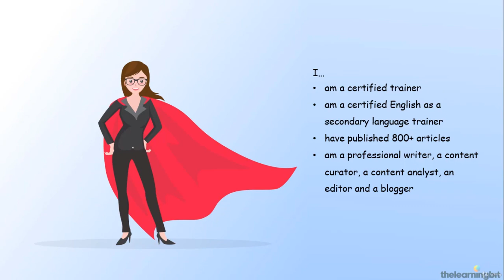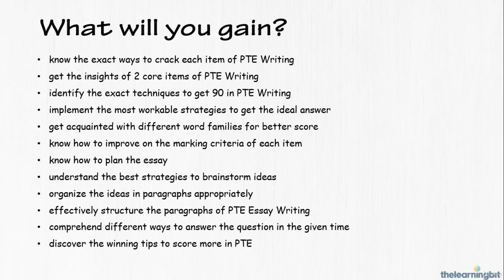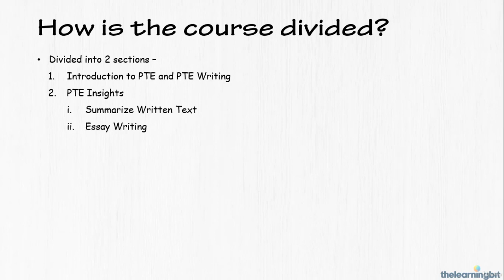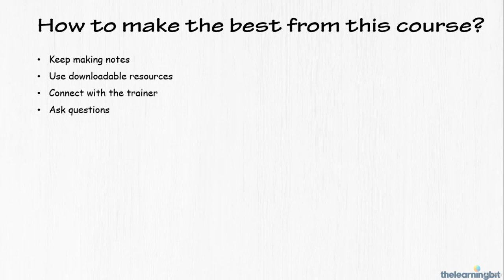PTE Academic Masterclass Achieve 90 in PTE Writing - learn Test Prep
Best Test Prep Course
Plan, brainstorm ideas, structure, get vocabulary for PTE Writing with 40 solved examples, 5 activities, 100 assignments
Know the exact ways to crack each item of PTE Writing,Get the insights of 2 core items of PTE Writing,Identify the exact techniques to get 90 in PTE Writing,Implement the most workable strategies to get the ideal answer,Get acquainted with different word families for better score,Know how to improve on the marking criteria of each item,Know how to plan the essay,Understand the best strategies to brainstorm ideas,Organize the ideas in paragraphs appropriately,Effectively structure the paragraphs of PTE Essay Writing,Comprehend different ways to answer the question in the given time,Discover the winning tips to score more in PTE
Intermediate-level English sentence building skills,Welcome to the only class you need to learn how to achieve 90 in PTE Writing.,From brainstorming some great ideas to writing them correctly for the prompt, this course covers it all.,After taking this course, you’ll know:,the exact steps to pick only those phrases that can help you form sentence or paragraphs,brainstorm ideas,plan the structure of each sentence or paragraph,fit the points in the most scoring template (that I’m going to teach you in the lessons),and edit the sentences with grammar and advanced vocabulary with many solved examples and 100 assignments.,What you learn will be actionable, realistic, and easy to write for any given topic in PTE Academic Writing.,What will you learn?,Knowing the exact ways to crack the 2 items of PTE Writing: Understand different ways to Summarize Written Text and Write Essay.,Getting to know more about PTE Writing: Learn what PTE Writing is, what the two items are, how many items are to be solved, etc.,Categorizing the exact techniques to get 90 in PTE Writing: As both the items of PTE Writing are different, identify the best practices to interpret the question.,Using the most workable strategies to get the ideal answer: Implement the winning blueprint to write the model answers for Summarize Written Text and Write Essay.,Getting familiar with different word families for better score: Get well-versed with connectors, smart colloquialism, excellent vocabulary,Knowing how to improve on the marking criteria of each item: Understand what the scoring factors are and where not to lose points in PTE Writing items,Knowing how to plan the essay: Understand the most competent mechanisms to prepare faster.,Understanding the best strategies to brainstorm ideas: Ideate the ideas and gather the most proper sentences.,Organizing the ideas in paragraphs appropriately: Align the notion in a sequence with appropriate coherence.,Effectively structuring the paragraphs of PTE Essay Writing: Arrange the brainstormed concepts in proper edifice constructed.,Comprehending different ways to answer the question in the given time: Wrap planning, writing, and editing the sentences within the given time.,Discovering the winning tips to score more in PTE: Know to target the areas which can boost the score.,This PTE Academic Writing course covers it all, and if you put into practice all of the techniques taught in the course, you should have the best methodologies to score 90 in PTE Writing.,We always try our best to help you, answer your questions as soon as possible, and update the course if there’s anything you need.,What are you waiting for?,Enroll in this course today! I’ll help you come up with the best plan to score 90 in PTE Academic Writing.,See you in class!,students who wish to study, work or immigrate to any English speaking countrycandidates who want to upskill their writing stylestudents who wish to achieve 90 points in PTE Academicstudents who wish to chase their dreams and bag the best university!,students who wish to study, work or immigrate to any English speaking country,candidates who want to upskill their writing style,students who wish to achieve 90 points in PTE Academic,students who wish to chase their dreams and bag the best university!